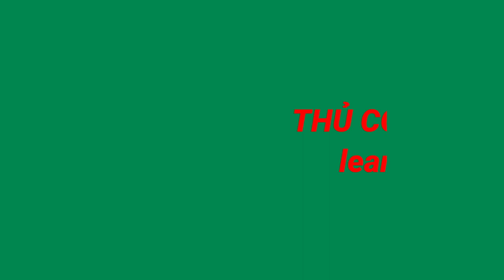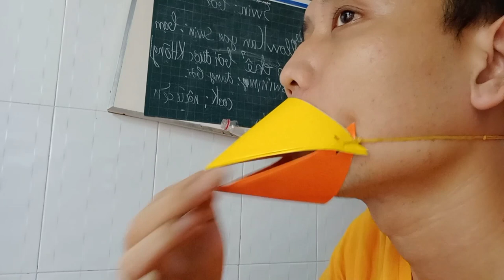Hướng dẫn Làm khẩu trang Mỏ Vịt Dễ dàng Hot Tiktok ,Instructions for folding duckbill masks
Và like theo dõi miễn phí nhé .Hello everyone, the video I share about Learning Crafts helps you study well and expand your knowledge, watch videos and subscribe to a free youtube channel.

- Xếp Phi Tiêu Ninja Star